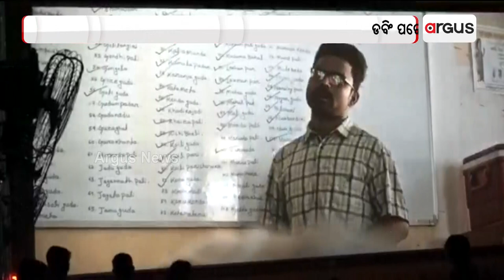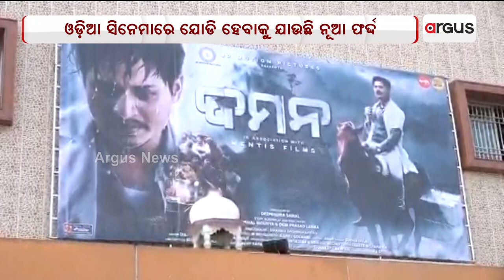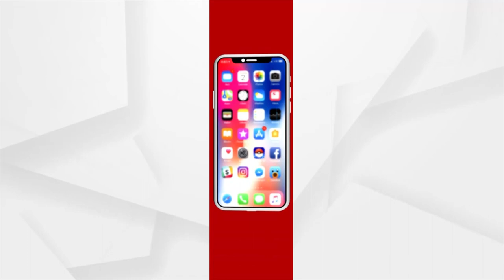Excited To Dub DAMaN In Hindi: Babushaan Mohanty